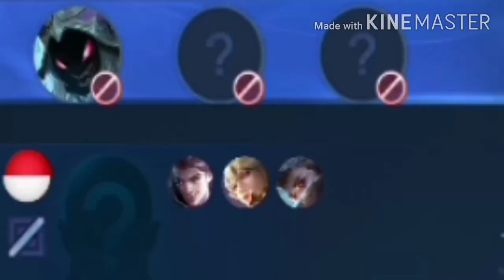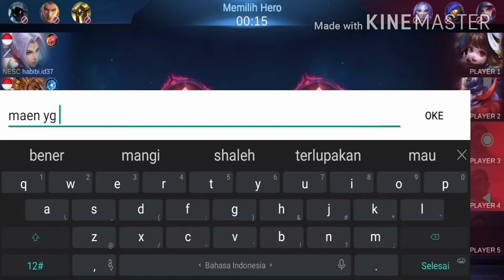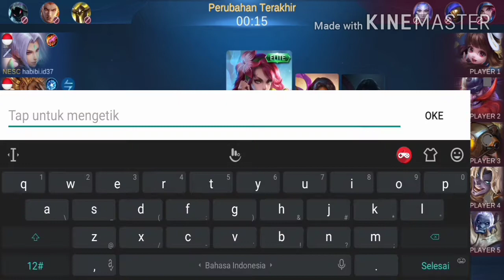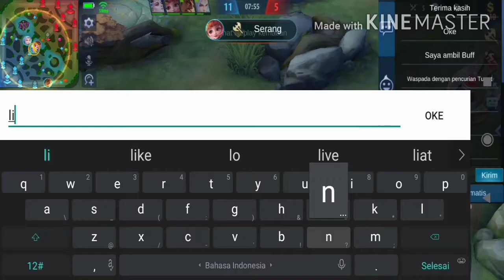New Meta Mobile Legend || Esmeralda by-Sanditwing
New meta mobile legend saat ni,no mm biasa klo pas maen solo rank...

Pengen tau seperti apa serunya?simak videonya y.

k.k. metal new horizons,
k.k. metal animal crossing new horizons,